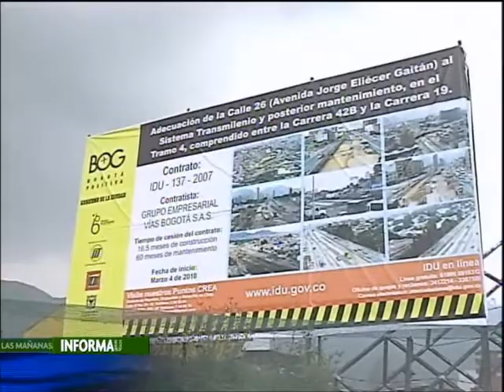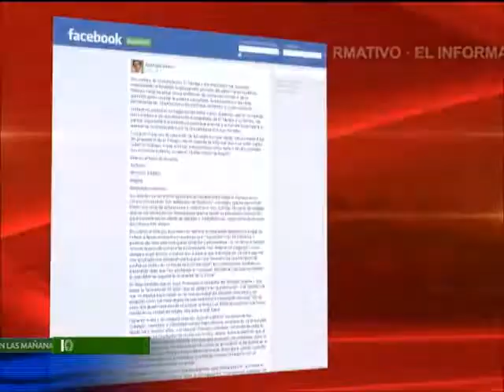No se registraron homicidios durante rumba extendida en Bogotá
Para la Secretaría de Gobierno la jornada de rumba extendida en 14 puntos de Bogotá fue todo un éxito.